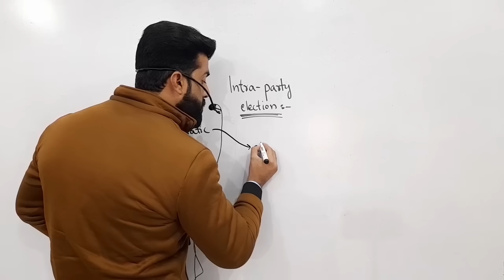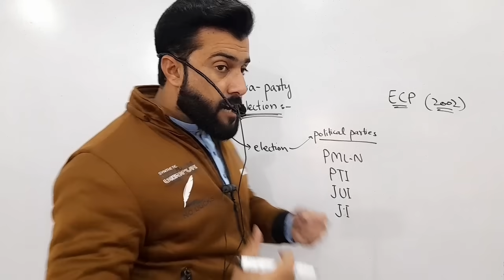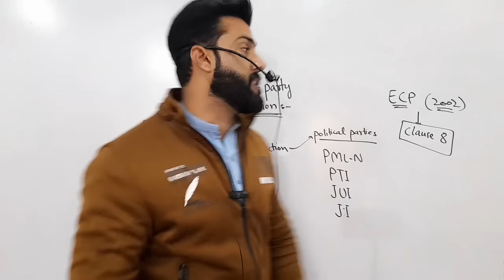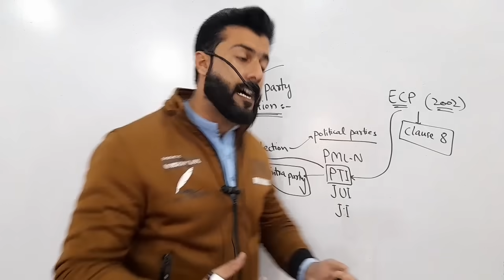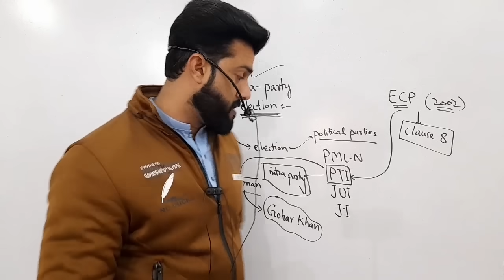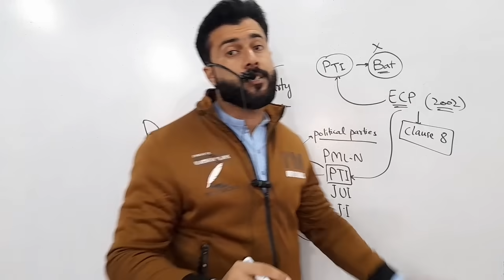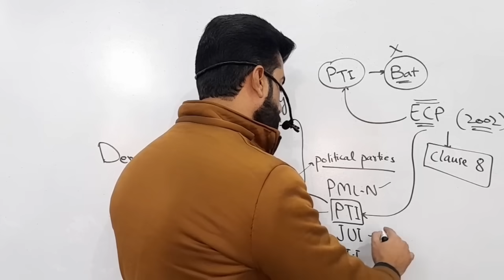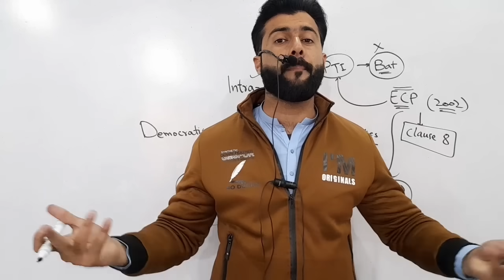Intra Party Election - Barrister Gohar as Chairman of PTI - Tariq Pathan